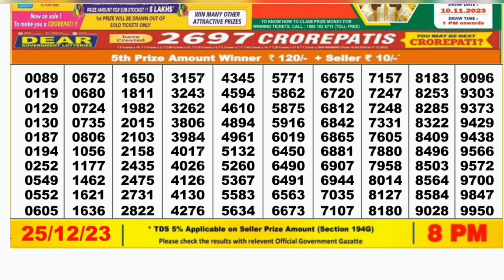Nagaland lottery result today 8pm 25/12/2023 - morning Nagaland State Lottery Result Pdf.